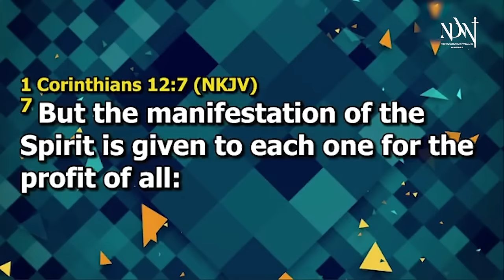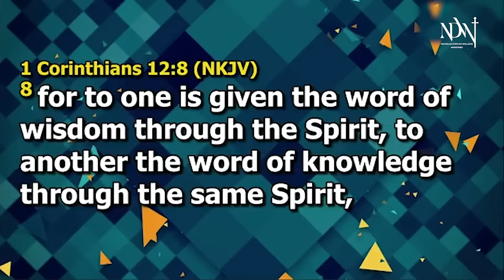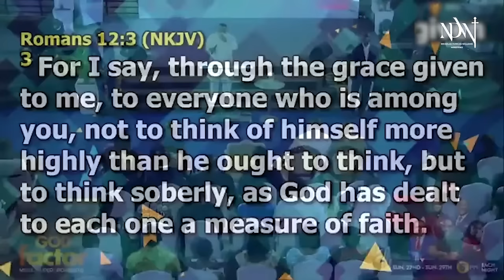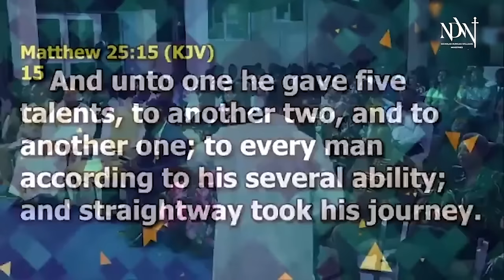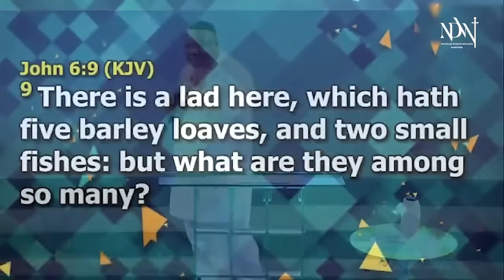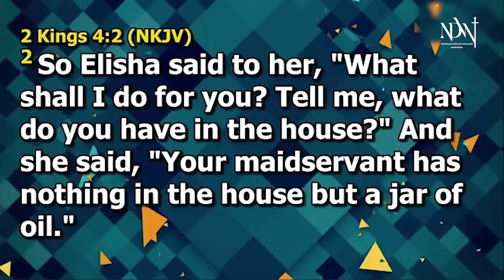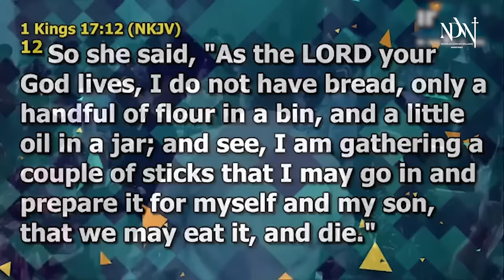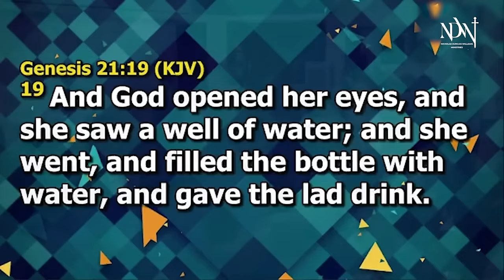Archbishop Duncan-Williams' Special Appearance at God Factor Summit 2023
You are watching the rebroadcast of a powerful sermon delivered by Archbishop Duncan-Williams  on October 29 - the final day of the 2023 God Factor Summit - held at the Action Worship Centre Judea Cathedral in Dansoman, Accra.

GIVING
Your generous support is appreciated:

For Ghana: Give via Vodafone Cash: 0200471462

Do you need prayers?

Join Archbishop Duncan-Williams’ One Million Strong global community of intercessors by signing up